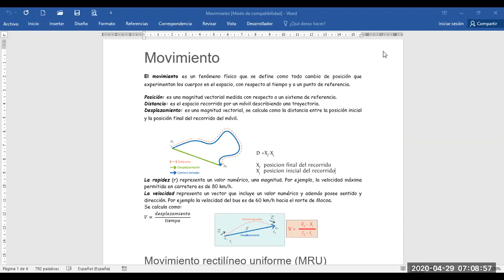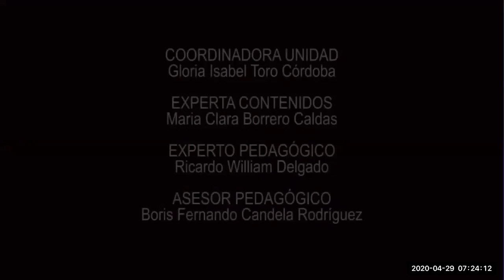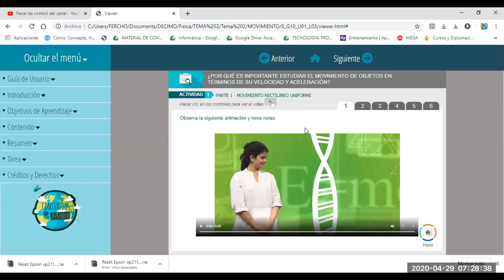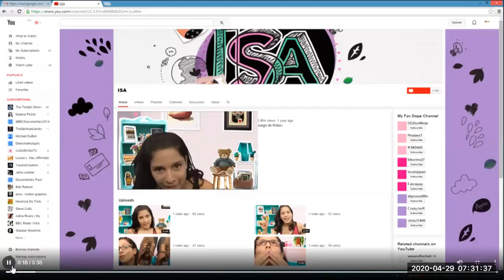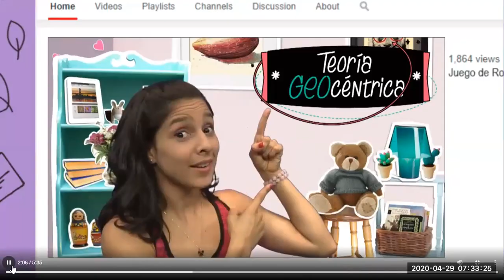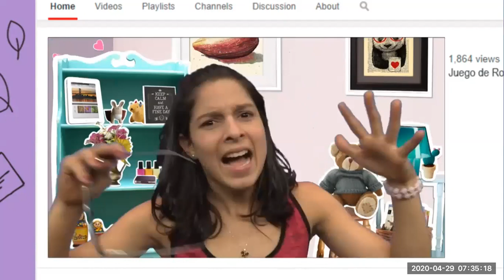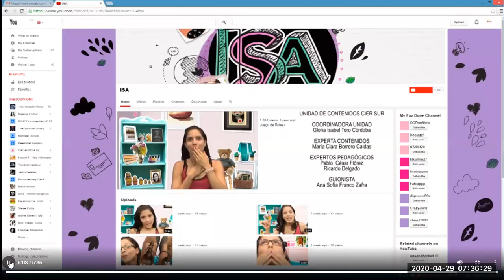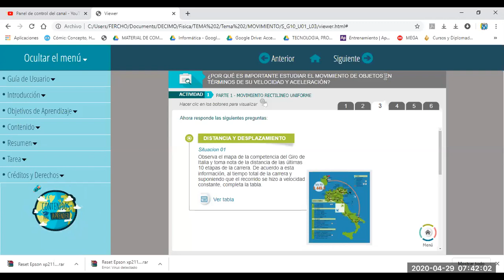Clase de Fisica 10 29 de Abril de 2020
Explicación Movimiento